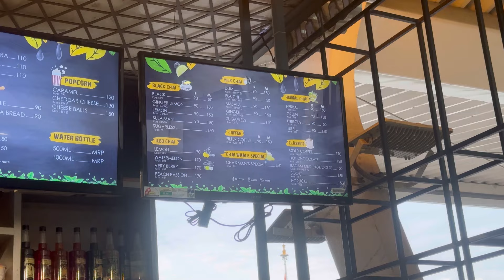Our first flight ✈️ travel with family|vacation trip|family tour|vanithasaravanan vlog